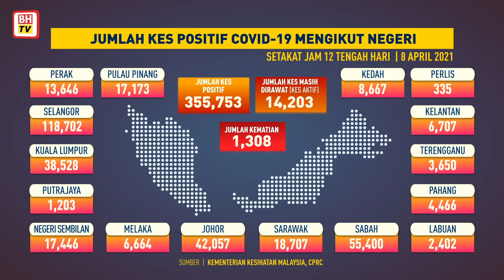Jumlah kes COVID-19 mengikut negeri, 8 April 2021 setakat jam 12 tengah hari